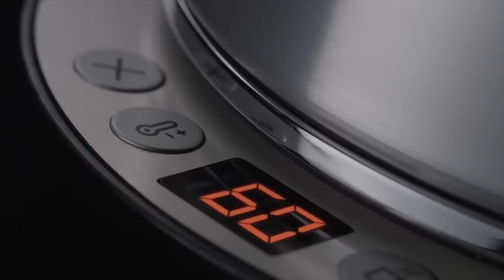Hotpoint Digital Kettle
Hotpoint HD line Digital Kettle with electronic control technology to set six different temperatures. Stylish and innovative design that will add a touch of style to your kitchen. The Hotpoint Digital Kettles feature a digital display to set the right temperature for any type of tea and coffee. The keep warm function keeps the chosen temperature. These kettles also come with a boil function. The models in this range include WK30EAB0UK, WK30EAC0UK, WK30EAX0UK. This fantastic range of HD kettles is available from Hispek.